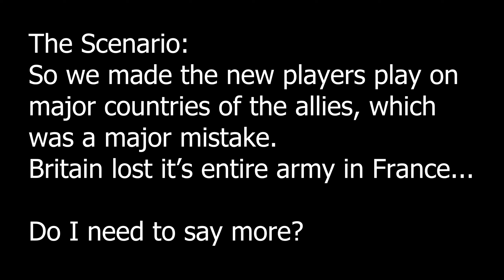Battle of France - Hearts of Iron IV MP memes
I'm not a good UK player, but this was quite something...

Hello there!

Stratical out

0:00 intro
0:06 Pre-war
1:08 Battle of France
3:41 Africa Campaign